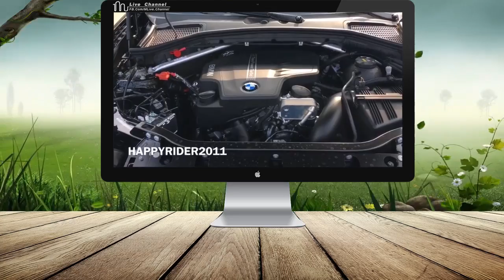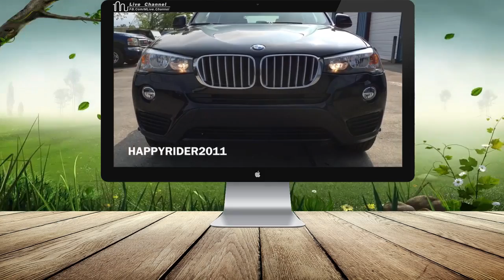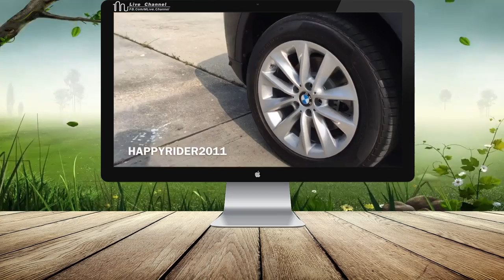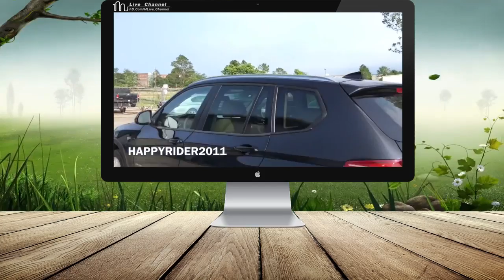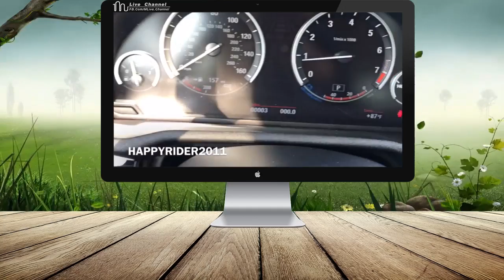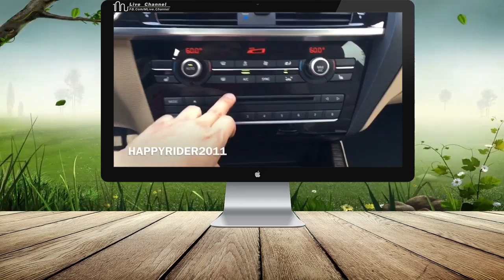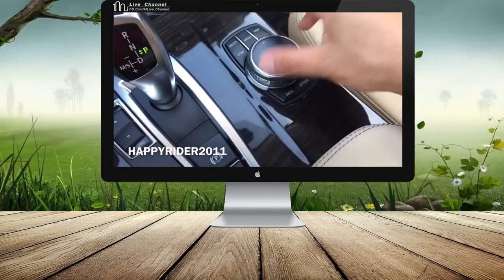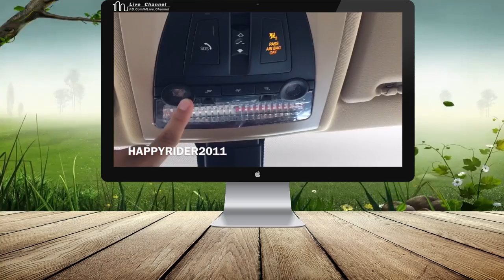BMW X3 2017 Review [xDrive-28i] | Start Up and Exhaust - An Impressive Mix Of Abilities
Among the world's first compact luxury SUVs, the BMW X3 remains a pacesetter in its category. There are two available engines for 2017: a 241-horsepower, 2.0-litre four-cylinder (xDrive28i) or perhaps a 300-horsepower in-line six (xDrive35i). The diesel engine needs to be available later this coming year. The X3 isn't the only one available: it is going to now rub elbows together with the Audi Q5 and Mercedes-Benz GLC, among other

Price

Base price: $45,950 (CAD)
Monthly payments: $867/month

Engine

Transmission: 8-speed automatic
Drivetrain: AWD
CO₂ emissions: 4,568 kg/year
Type: I-4 2.0 litres
Power: 241 hp @ 5,000 rpm (180 kW)
Torque: 258 lb·ft @ 1,250 - 4,800 rpm (350 N·m)
Induction: Turbocharged
Bore: 84 mm
Stroke: 90 mm
Fuel type: Premium

Vehicle type / Category

Vehicle type:SUV
Category: Compact SUV over $40,000
Assembly: Spartanburg, SC, US
Generation: 2

Fuel efficiency / Autonomy

City: 11.1 l/100km
Highway: 8.5 l/100km
Autonomy: 604 km

Tires / Suspension / Brakes / Safety

Steering: rack and pinion, electrical variable assist
Traction control: yes
Stability control:yes
Seat belts: 5
Airbags: 6
Front suspension: independent, Macpherson strut

Rear suspension independent, multi-link

Front brakes: disc (ABS)
Rear brakes: disc (ABS)
Front tires: P245/50R18
Rear tires: P245/50R18

Dimensions / Weight

Length: 4,663 mm (184″)
Width: 1,881 mm (74″)
Height: 1,678 mm (66″)
Wheelbase: 2,810 mm (111″)
Front track: 1,594 mm (63″)
Rear track: 1,610 mm (63″)
Weight: 1,882 kg (4,149 lbs)
Weight distribution front-rear: 50% - 49%

Capacities

Passengers: 5
Fuel tank: 67 l (18 gal)
Trunk: 550 to just one,600 l (19 to 57 ft³)
Towing: 750 kg (1,653 lbs)
Box length: N/A

Performance

Power to weight ratio 95.0 W/kg
0-100 km/h: 6.5 s
80-120 km/h: N/A
Top speed: 210 km/h
Braking distance: 42.5 m

Warranty

Base warranty: 4 years / 80,000 km
Powetrain warranty: 4 years / 80,000 km